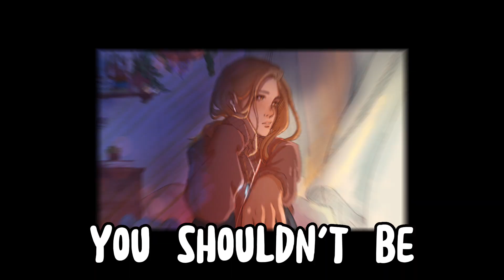Hey Stupid, I love you 💕 - Keefe Sencen (Lyrics)